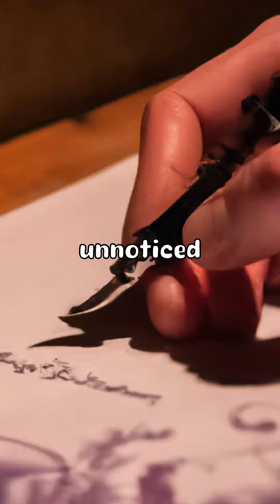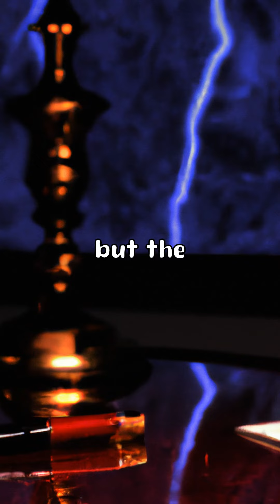The Pen's Malevolent Ink: When Words Become Nightmares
Step into the eerie world of "The Haunted Pen," where a mysterious writing instrument holds a chilling secret. In a forgotten antique shop, this peculiar pen sits on a dusty shelf, unnoticed by most. Whispers of its dark and enigmatic history circulate among those brave enough to speak of it. Legend has it that this pen possesses an otherworldly power, capable of bringing stories to life.

Follow the journey of a struggling writer, desperate for inspiration, as he stumbles upon the shop and is drawn to the pen's enigmatic aura. With hopes of unlocking his creativity, he purchases the pen, unaware of the chilling events that will unfold.

As the writer holds the pen in his hand, an unsettling chill runs down his spine. Ignoring the ominous feeling, he begins to write, witnessing the ink flow effortlessly onto the paper. But what he doesn't realize is that the words he pens are far more than mere stories.

With each stroke of the haunted pen, the writer's tales take on a life of their own. Characters materialize, their twisted forms lurking in the shadows, haunting the real world. The writer's once-vivid imagination transforms into a nightmarish reality, as the horrifying creatures from his stories roam free.

Trapped within his own creation, the writer desperately attempts to undo the chaos he has unleashed. But his efforts only fuel the malevolent power of the pen, intensifying the nightmare with every passing moment.

Haunted by his own creations, the writer comes to a chilling realization: he has become a character in his own tale. There is no escape. He must confront the horrors he has brought to life. As the ink continues to flow, darkness envelops him, blurring the line between fiction and reality into a terrifying abyss.

And so, the haunted pen patiently waits for its next victim, its power dormant yet ready to be awakened by an unsuspecting soul. But beware, for those who dare to wield it: the stories that materialize may not be the ones you desire, but the ones that haunt your every waking moment. Brace yourself for a spine-chilling journey into the depths of the unknown, where the power of a simple pen can unleash unimaginable terrors.